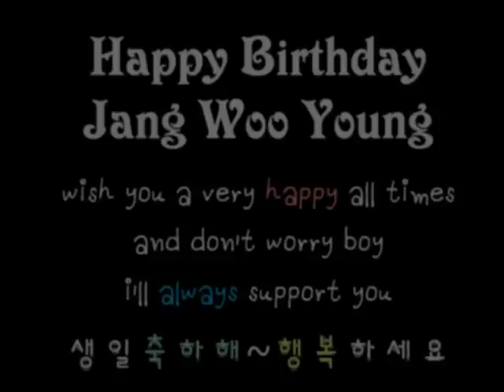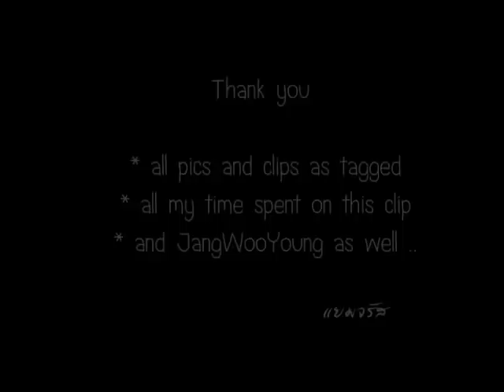[fanmade] 0430 Wooyoung B-Day by Yamjaras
oh~!! i forgot to put it in thanks to section
but BGM is from Palmy
song's title ' ฟ้าส่งฉันมา '

the meaning is so sweet  ^_______________^

Jang Woo Young , my boy
really wish you a very happy in every day of your life
(but on your birthday more as well LOL)
smile more , be healthy and be a lovely Wooyoung like this forever ^^

thank you for being our beloved Wooyoung ^^